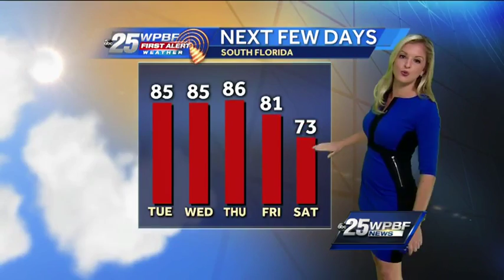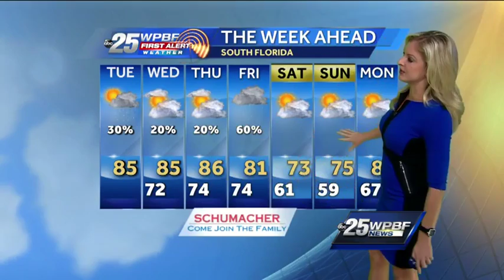Taylor's video forecast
First Alert meteorologist Taylor Grenda has your South Florida forecast.